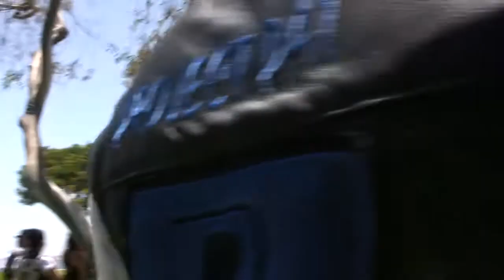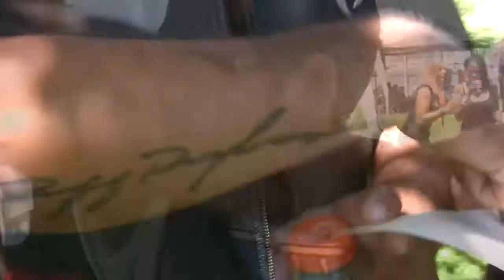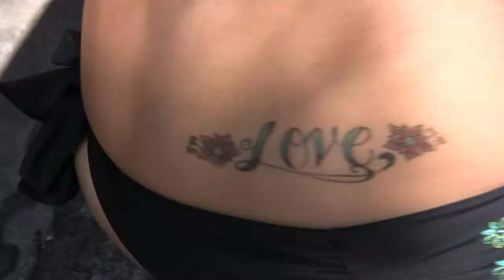SAN DIEGO RUFF RYDERS BBQ PICNIC